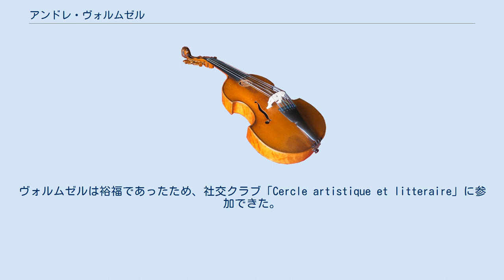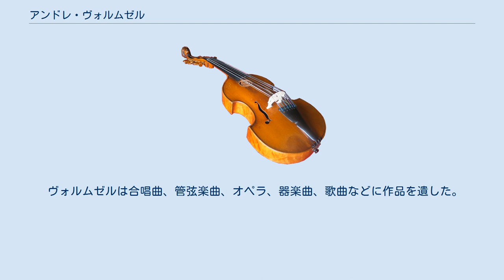アンドレ・ヴォルムゼル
アンドレ・アルフォンス・トゥーサン・ヴォルムゼル（フランス語: André Alphonse Toussaint Wormser, 1851年11月1日 - 1926年11月4日）は、フランスの作曲家。
著名な門弟にはシャルル・マレーブなどがいる。
 ヴォルムゼルはパリで生まれた。
パリ音楽院においてはアントワーヌ・マルモンテルとフランソワ・バザンに師事した。
彼はオルガ（Olga、旧姓Boris）と結婚して4人の子ども（ディアーヌ、サビーヌ、ドミニク、オリヴィエ）を儲けており、エドゥアール・ヴュイヤールによる1926年の肖像画『Madame André Wormser and her Children』にはその全員が描かれている。
ヴォルムゼルは裕福であったため、社交クラブ「Cercle artistique et litteraire」に参加できた。
 1872年、ヴォルムゼルはパリ音楽院でピアノの1等賞を獲得し、1875年にはカンタータ『クリテムネストラ』によってローマ大賞を受賞した。
彼の作品中、最も知られるのはパントマイム『放蕩息子』（1890年）であり、これは1916年にニューヨークのブース・シアターにおいて3幕の演劇『Perroit the Prodigal』として復活上演されている。
その後ヴォルムゼルは1926年11月4日にパリで没した。
 ヴォルムゼルは合唱曲、管弦楽曲、オペラ、器楽曲、歌曲などに作品を遺した。